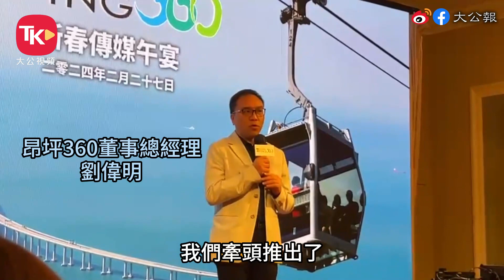昂坪纜車增購10節全景車廂至20個 料今年年底投入服務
昂坪纜車去年旅客量138萬人次，平均每日逾4,200人到訪，恢復至疫前95%，按年增長約2.5倍，年初一至初八昂坪市集人均消費額，較去年同期增長近30%。昂坪360董事總經理劉偉明表示，今年無計劃加價，將順應旅客增長趨勢，增購10節全景車廂至20個，料今年年底投入服務。對於政府或每月在維港放煙花，及推出多項推動旅遊措施，表示歡迎，建議政府應進一步善用天然資源，豐富大嶼山的旅遊體驗。